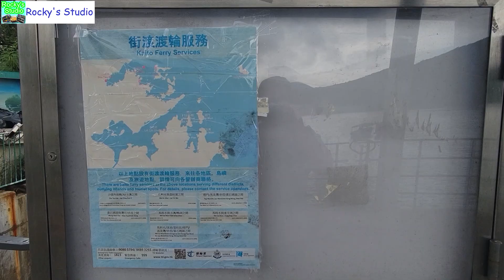[郊遊篇]#07 走進西貢黃石碼頭淺遊 | Rocky's Studio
今次郊遊篇帶大家走到西貢的黃石碼頭，欣賞碼頭及其周邊的美景，另簡單介紹附近有什麼郊遊熱點。因小編拍攝時正在下雨，所以未有深入看各景點及郊遊徑，日後有機會再帶大家看看。
成為這個頻道的會員並獲得獎勵：
Wordpress blog:
飲食及旅遊分部: